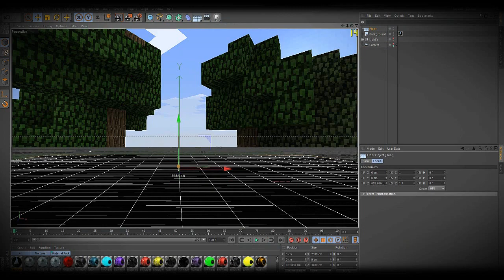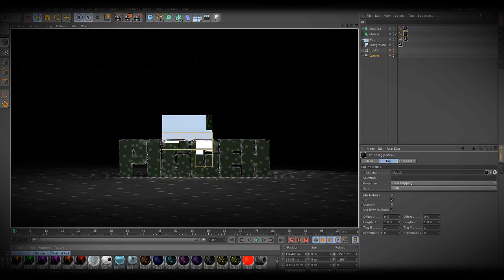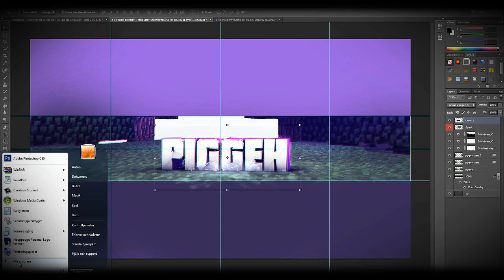SPEEDART - PIGGEH - 3D Banner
Hey doodles!  I am back with a speedart to Piggeh :)
If u enjoy be sure to slap the shit outha the like button ;)
__LLIINKKS__
Stay Cool! ;D
SONG: Theophilus London - Big Spender (ft. ASAP Rocky)